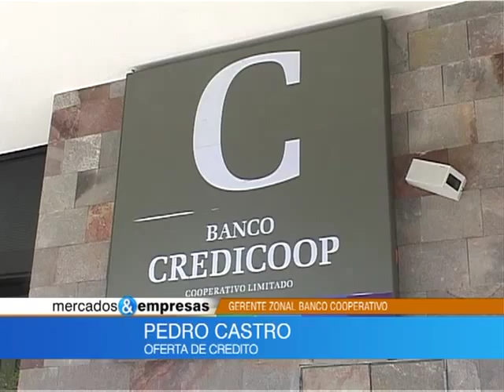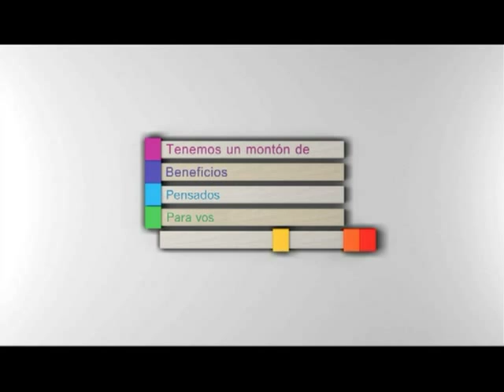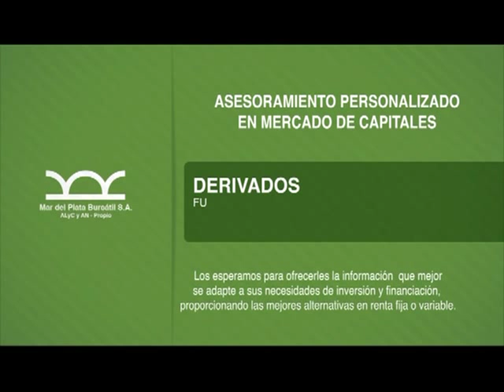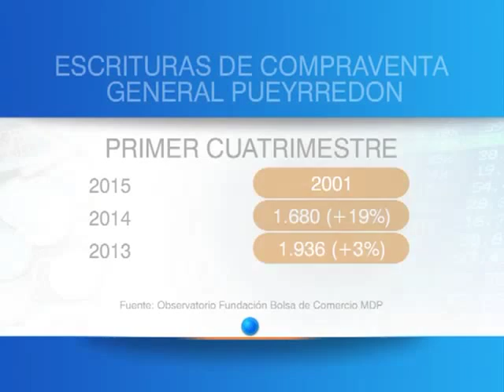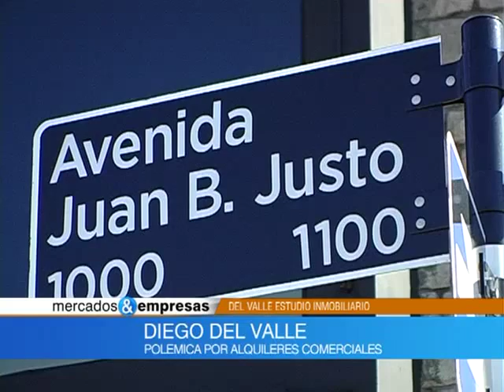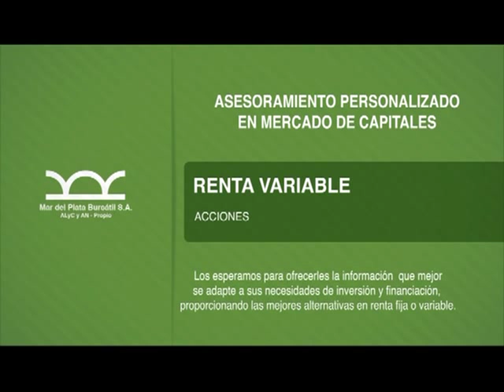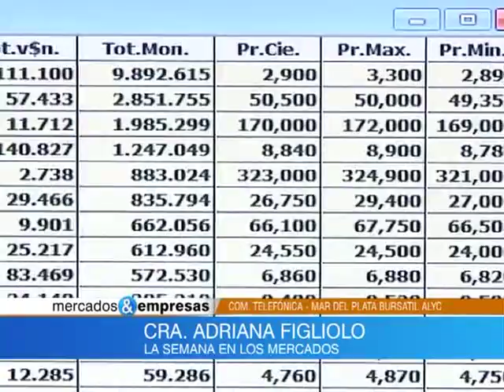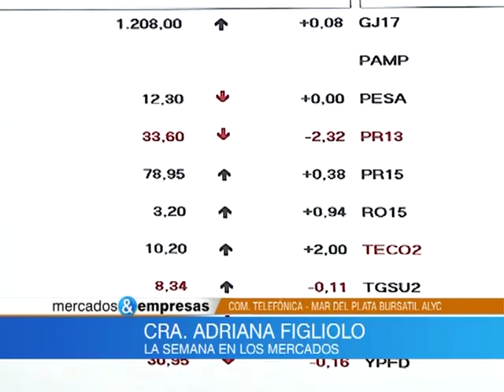Mercados y Empresas 13 06 2015